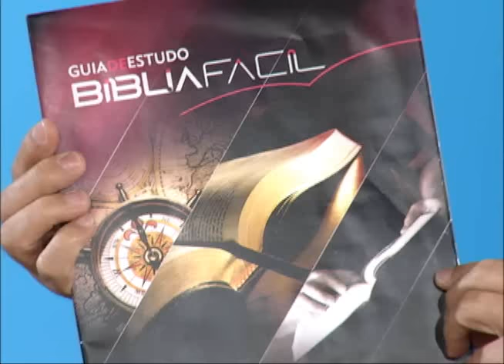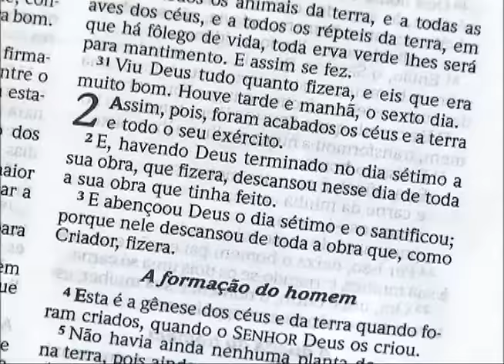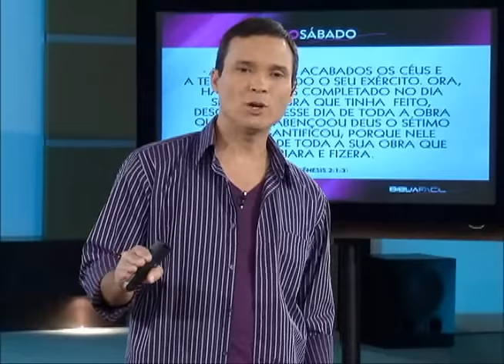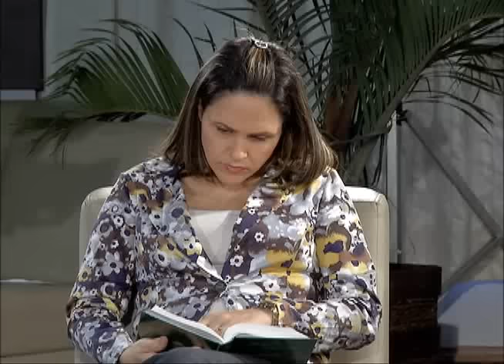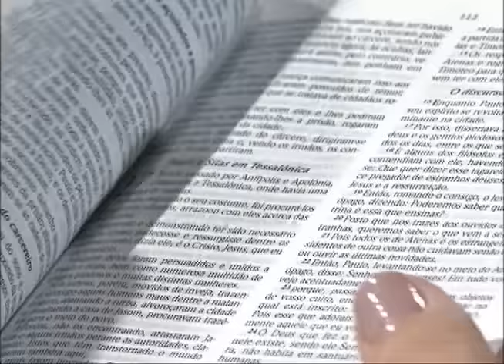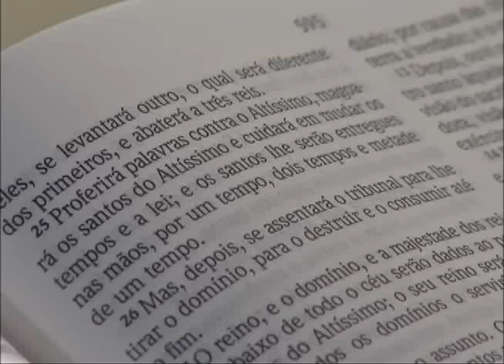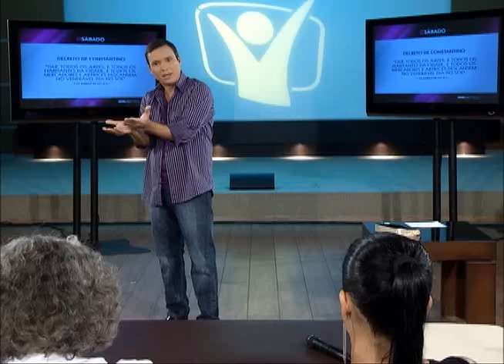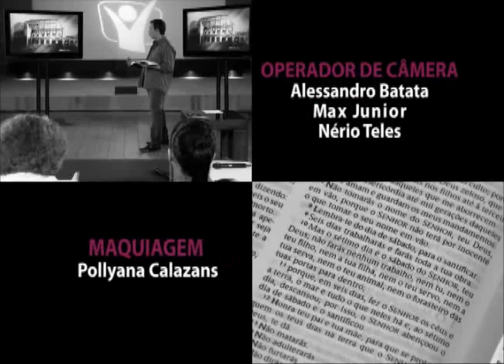Bíblia Fácil - Programa 12 - Sábado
Seja nosso amigo no facebook, é só curtir a página - acesse e siga também o nosso twitter: @ntbibliafacil